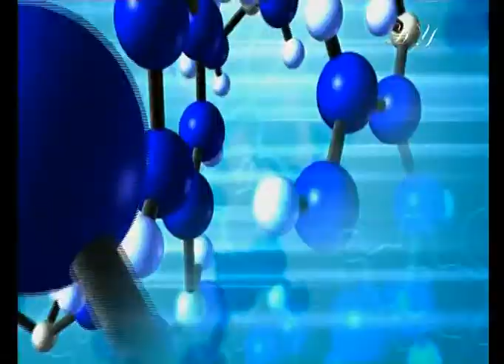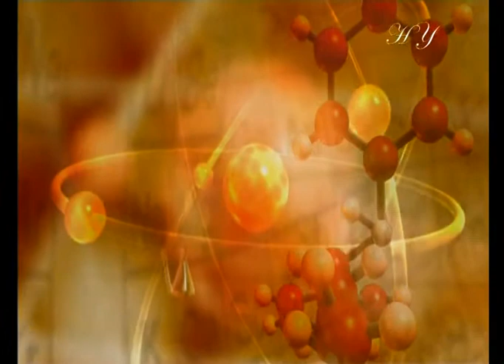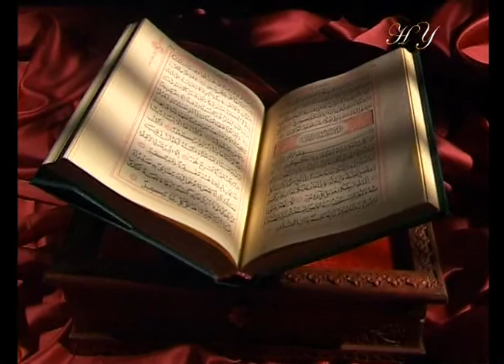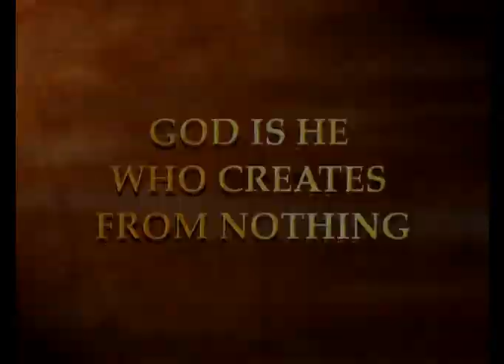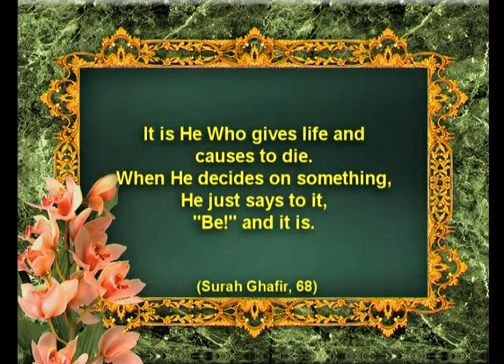The Qur'an refutes Darwinism I - 1/4